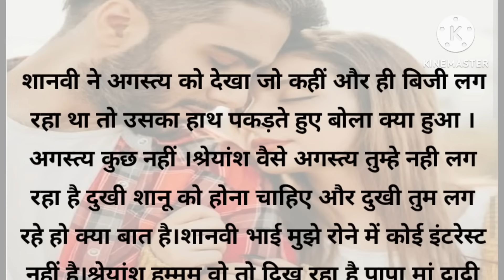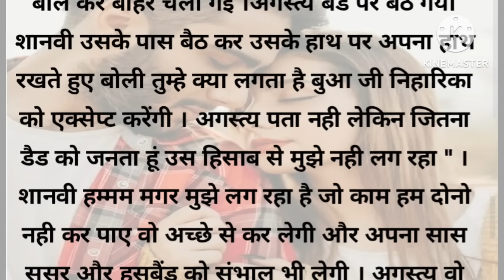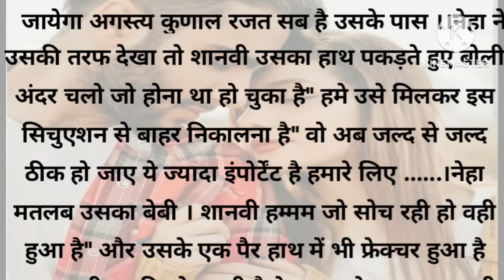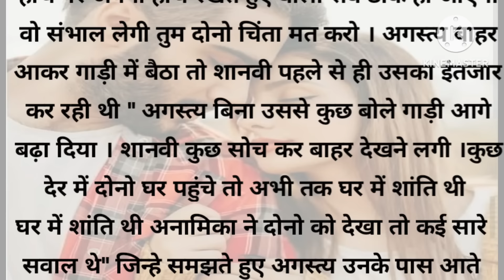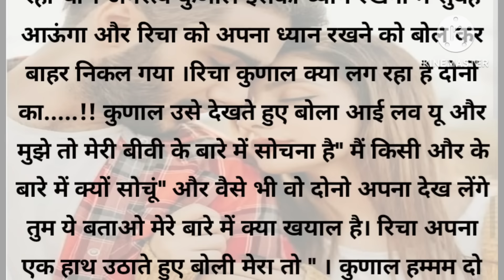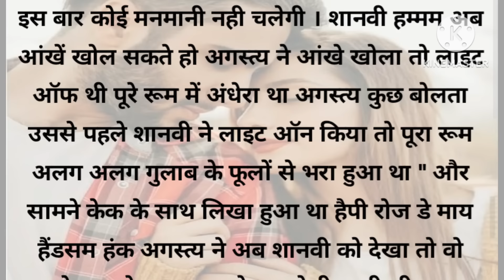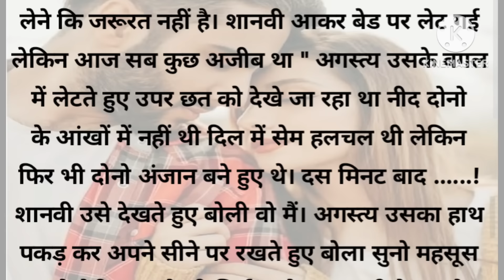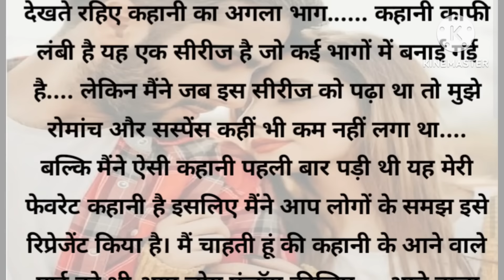शानवी को जब अगस्त्य की सच्चाई का पता चला तो उसके होश उड़ गए...!अगस्त्य शानवी शादी स्पेशल // भाग -22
Story Writer Name :- पूजा यादव

About:- In this video, I have told you a motivational and inspirational story